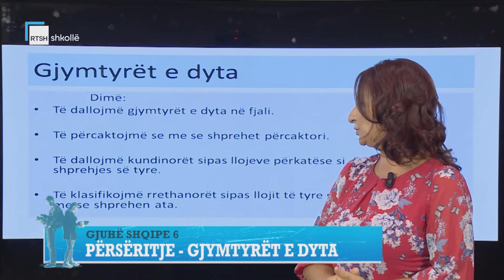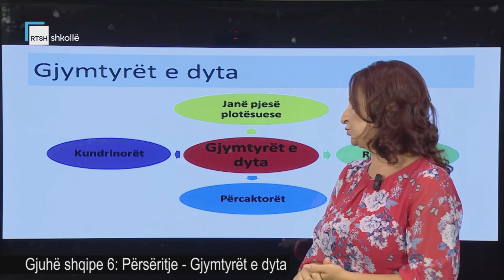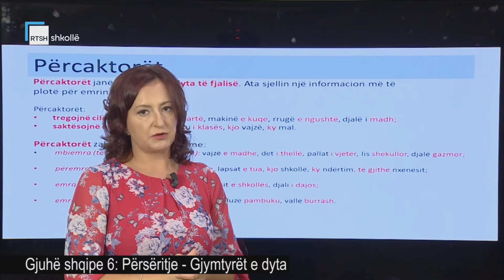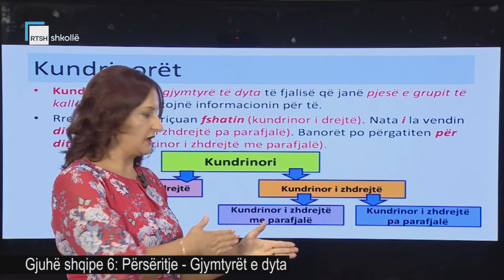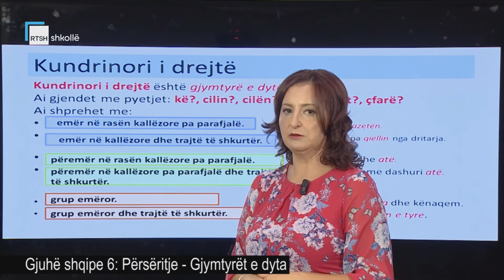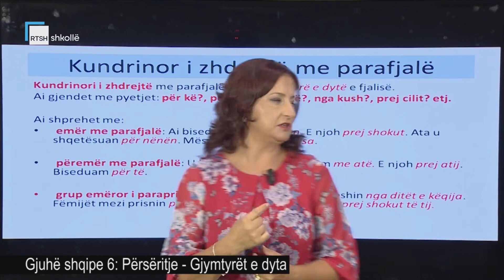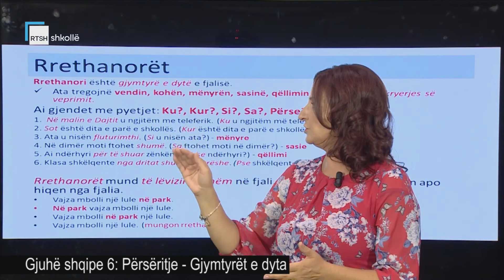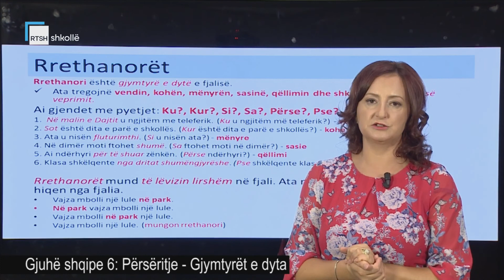Gjuhë shqipe 6 - Përsëritje: Gjymtyrët e dyta